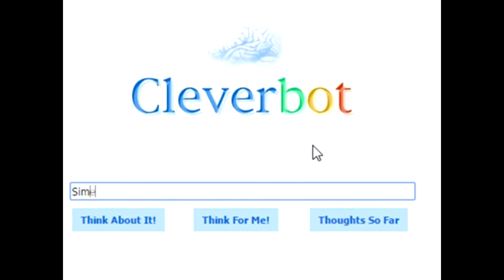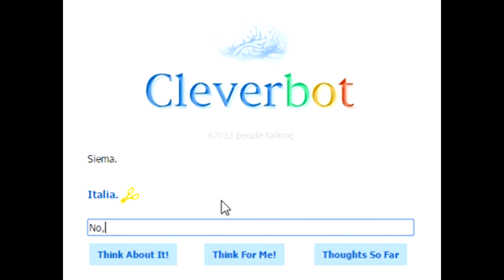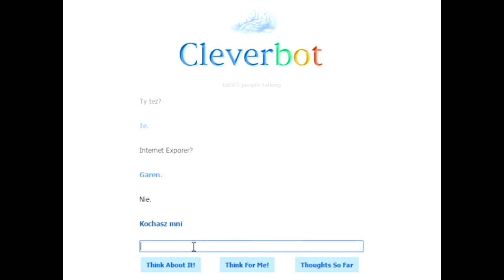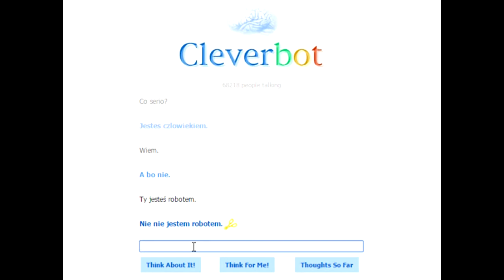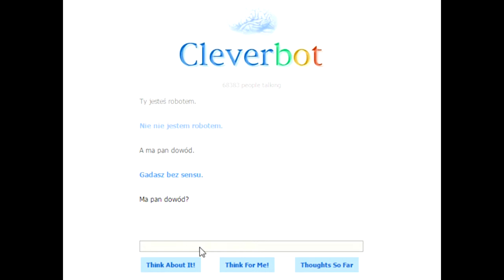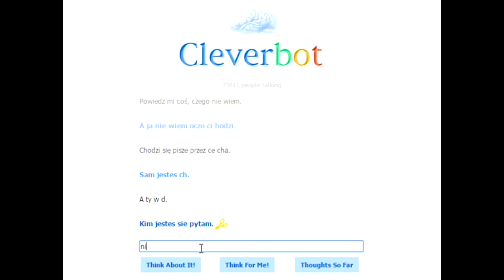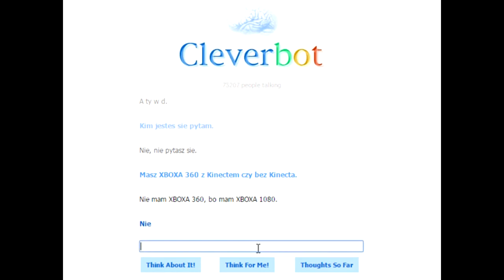Cleverbot #1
Sie-sie-siemaneczko! Ja jestem Chubercik, a dzisiaj sobie zagramy w coś, co znane jest nam wszystkim jako Ceverbot. Daczego nie ma kamerki i inne niedogodności wyjaśniam na początku filmu. Niedługo jednak zmierzam pobrać jakiś program do nagrywania pulpitu jak Camtasia Studio czy coś... Whatever...